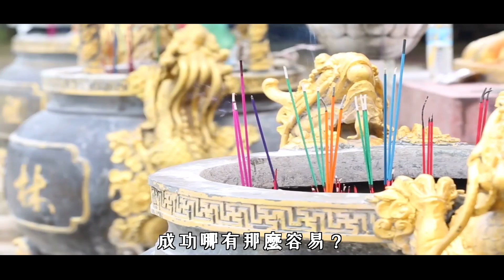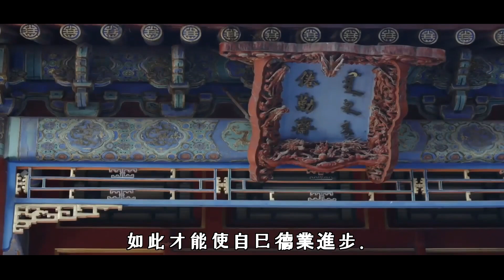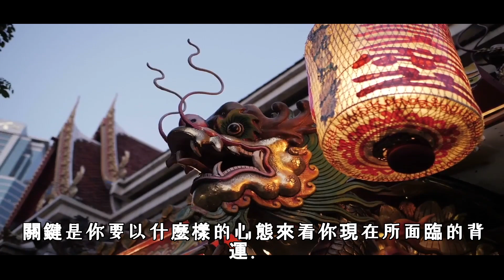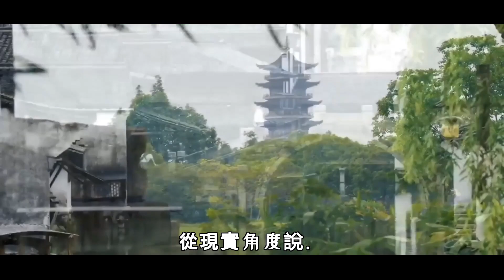不要不信邪！老僧的開示：人越是走背運時，越應該默念這3句話，好運就會不請自來，非常靈驗 | 好東西 佛說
不要不信邪！老僧的開示：人越是走背運時，越應該默念這3句話，好運就會不請自來，非常靈驗

第一句：當遭遇背運時，不要怨天尤人，要有反思精神
爺爺說，你們年輕人做事情沒點定力，總想著成功，成功哪有那麼容易？如果這麼容易的話，誰都是成功人士了，不要急於求成，水到渠成的成功才是真正的成功。
佛說：生活中的美好事物.